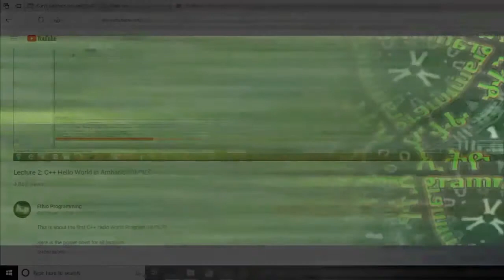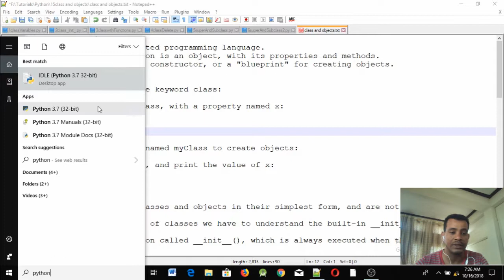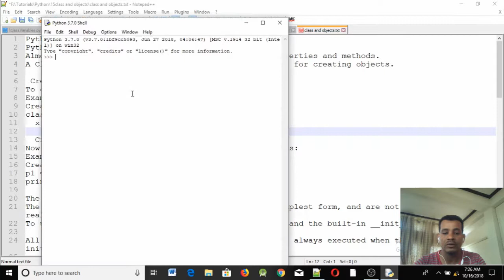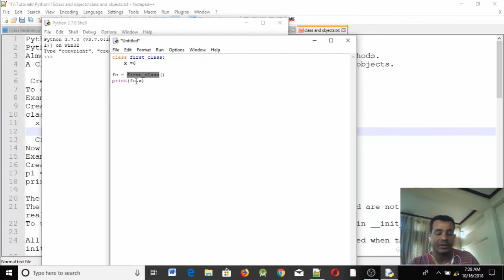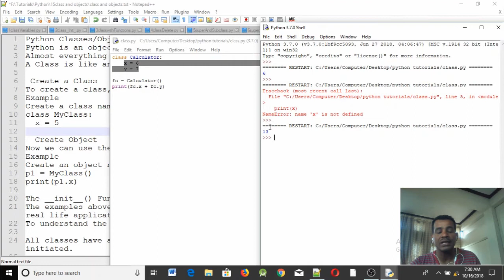#33: Python Class and Object Programming Tutorial in Amharic | በአማርኛ